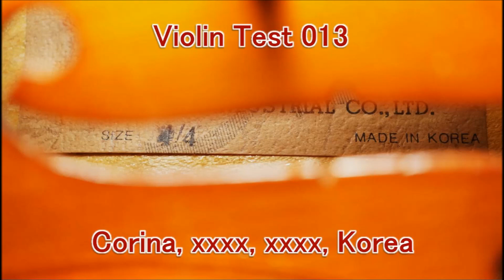Violin Test 013 Corina, xxxx, xxxx, Korea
Information
  ★Violin :  Corina, xxxx, xxxx, Korea
  ・Bow : "ARCHET A TOKIO ☆" Archet PE1006, xxxx, Japan
  ・Strings E-G : Alice A705
  ・Rosin : Kohaku
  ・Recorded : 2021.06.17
  ・Recoding Condition : 23.0°C , 78%
  ◆Microphone : Condenser, *200